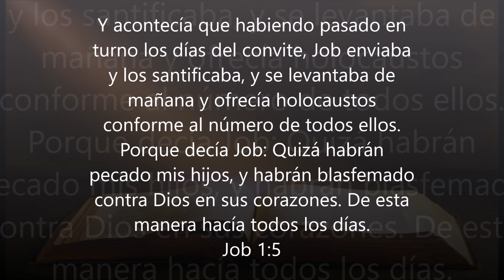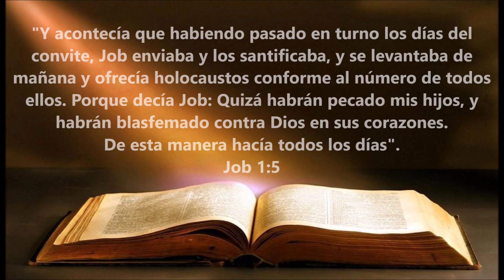MEDITACIÓN PARA LA NOCHE DE HOY - MV 25 de diciembre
Lo que el patriarca tenía costumbre de hacer, por la mañana, después de las fiestas familiares, sería bueno que el creyente lo hiciera para sí mismo, antes de ir a dormir esta noche.

En medio de la alegría de las reuniones familiares, es fácil caer en pecaminosas frivolidades, y olvidar que nos proclamamos cristianos. No debería ser así; pero por desgracia, lo es.

Por lo tanto, oh creyente, ¿en qué has pecado hoy? ¿Has olvidado tu alta vocación? ¿Has pronunciado, como los demás, palabras vacías y lenguaje vulgar? Luego confiesa tu pecado, y ve inmediatamente al sacrificio.

El sacrificio santifica. La preciosa sangre del Cordero quita nuestra culpa y limpia la mancha de nuestros pecados de ignorancia y de negligencia.